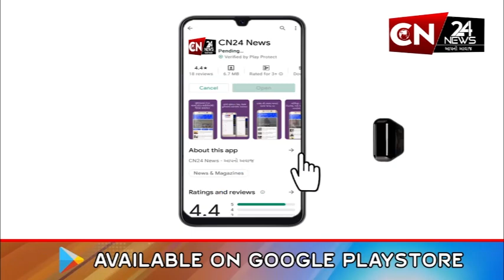રાષ્ટ્રીય : અયોધ્યા જતા યાત્રાળુઓને રેલવેએ આપ્યો ઝટકો